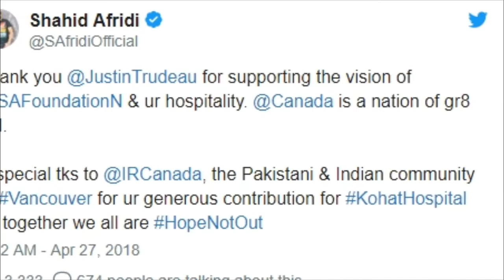canadian wazer Azam prises Shahid Afridi & Afridi foundation Canada ! Shahid Afridi Foundation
Hello Friends Welcome To The Abdullah Sports Update

In This Channel We Will Share All About Cricket Wresling And Others Sports Video Higlight Update Intresting Video
Videos

abdullah cricket news
And Also Wresling Update

background music..

Zeek Afridi & hadiqa kiani